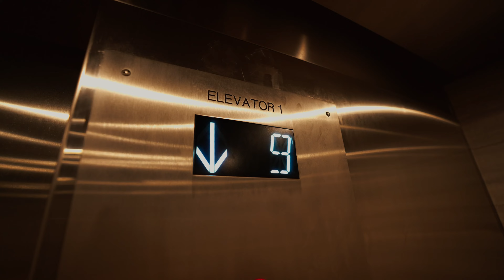ALL I WANTED WAS NEW SHOES VLOG 231